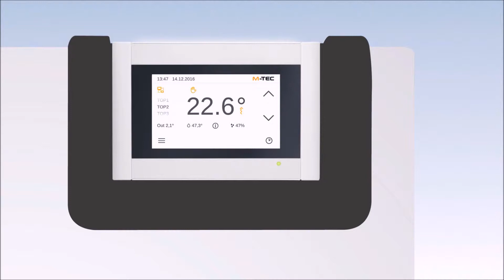Wie kann ich die Warmwasser-Temperatur bei der M-TEC Wärmepumpe um-/einstellen?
Video-Anleitung via Bildschirm bzw. anhand der Regleroberfläche, wie Sie die WARMWASSER-Temperatur bei der M-TEC Wärmepumpe um-/einstellen können.